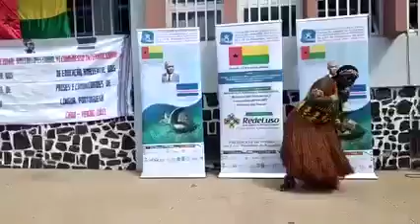251565027 563787178018542 7152339756926764016 n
Este canal proporona musicas clasicas (Modernas e Tradicionais)  da Guine-Bissau. Consome, partilhe e promove este canal